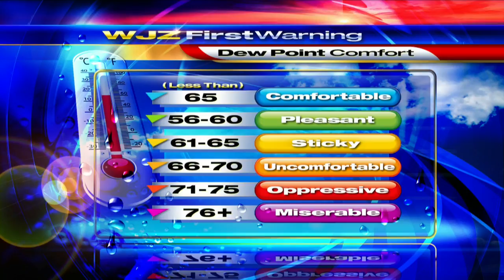Meteorologist Chelsea Ingram Has Your Saturday Evening Forecast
It will be 86 degrees on Sunday.